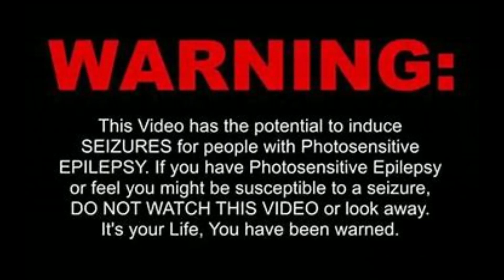"JESSE!!" Airborne Cover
FLP by: @massoholicthe2nd

Chroms by me